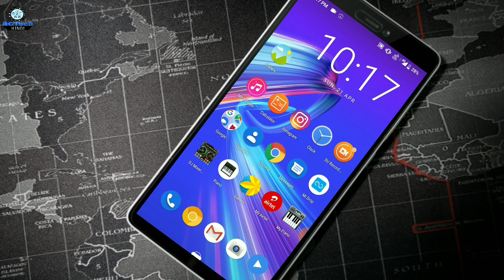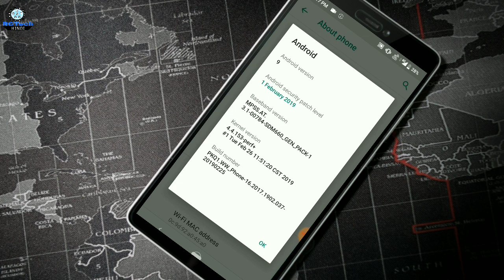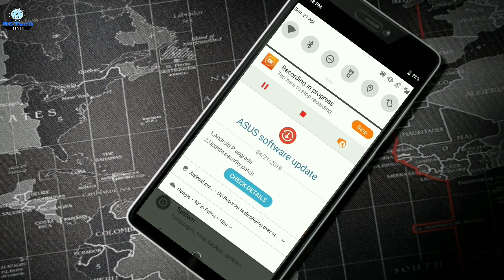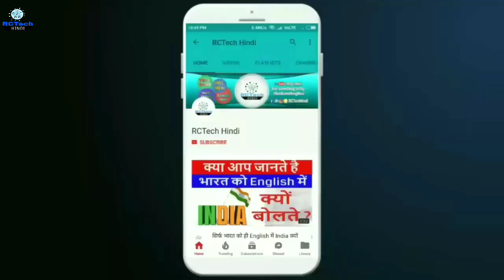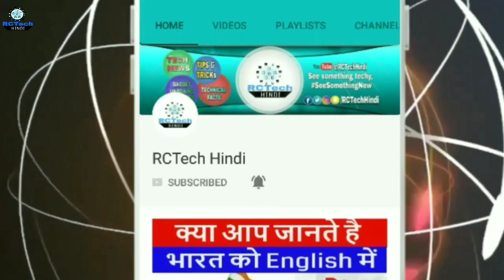asus zenfone max pro m1 latest pie Update April 2019 | Zenfone Max Pro M1 and MY Latest Pie Update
asus zenfone max pro m1 latest pie Update April 2019 | Zenfone Max Pro M1 and MY Latest Pie Update April